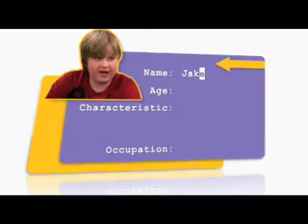Two and a half men